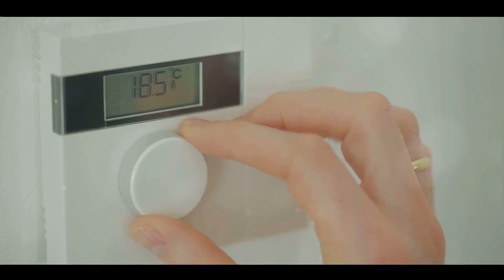Homeostasis Uncovered: The Silent Guardian of Systems Thinking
Dive into the captivating world of homeostasis, the unsung hero ensuring balance and stability in complex systems. From the intricacies of our own bodies to the dynamic dance of ecosystems and cities, discover how systems self-regulate amidst constant change. This video offers a deep dive into the mechanisms that keep systems in equilibrium and the pivotal role of homeostasis in systems thinking. If you're intrigued by the delicate balance of life and systems, join us on this enlightening journey.